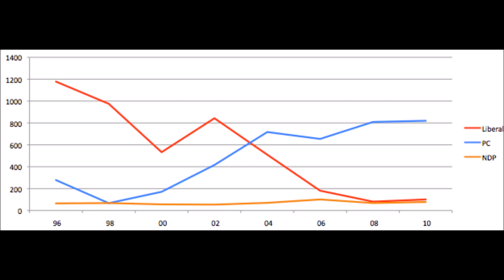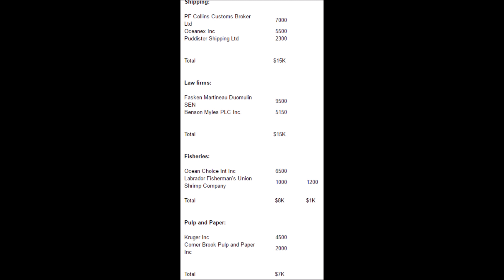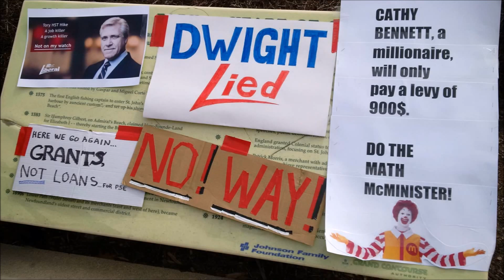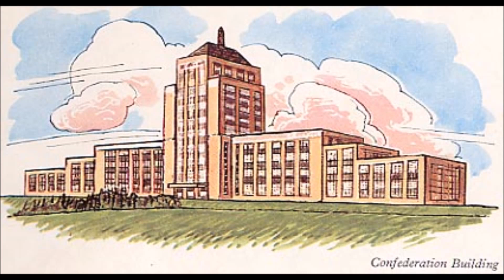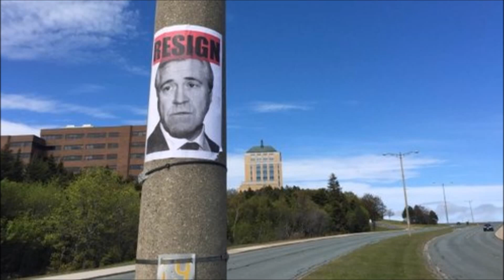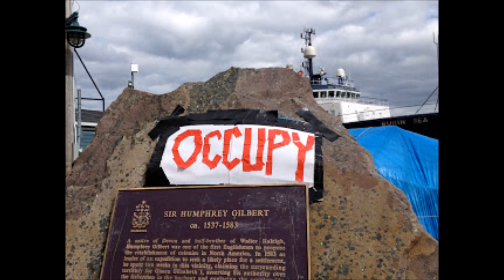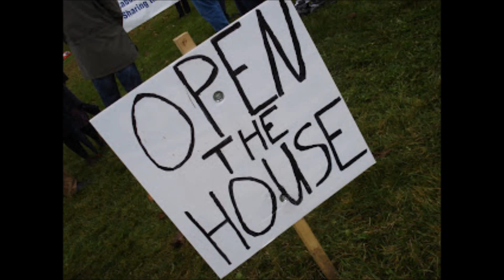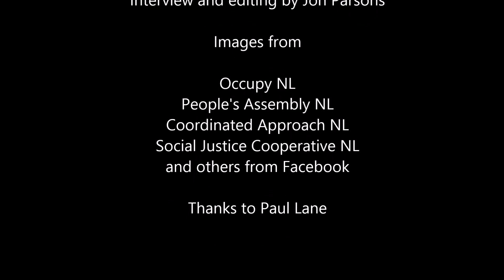The cocktail circuit and democracy in NL: An interview with Paul Lane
An interview with Paul Lane, independent MHA representing the district of Mount Pearl-Southlands in Newfoundland and Labrador. Lane left the governing provincial Liberal party over its 2016 budget. The budget incited significant protests and unrest throughout the province, and ultimately the government was obliged to reverse a number of cuts and fee increases. Lane is remarkable in that he had previously left another governing party, the NL Progressive Conservatives, two years prior and joined the Liberals. In this interview, Lane offers a candid appraisal of the state of democracy and the degree to which political donations and economic influence subverts democracy in the province.

This audio has been edited. A full transcript of the interview is available

Images:
Occupy NL
People's Assembly NL
Coordinated Approach NL
Social Justice Cooperative NL
Facebook images